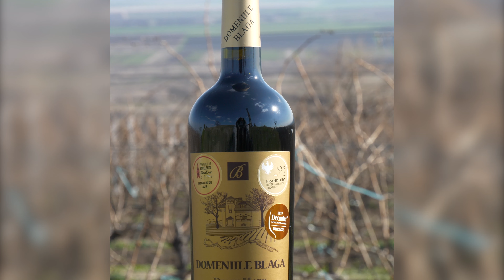Primavara la crama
O zi de primavara la crama Domeniile Blaga